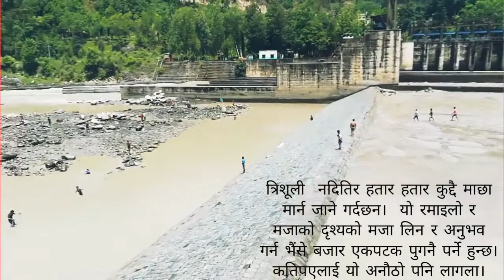Trishuli River, Head Gate, Bhainse Bazar( भैंसे बजार)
नुवाकाेट , भेंसे बजारकाे  Trishuli Hydropoer काे  Head Gate मा  gate खाेलेपछि  त्रिशूली  नदिकाे माछा मार्दाकाे रमाइलो   दृश्य ।